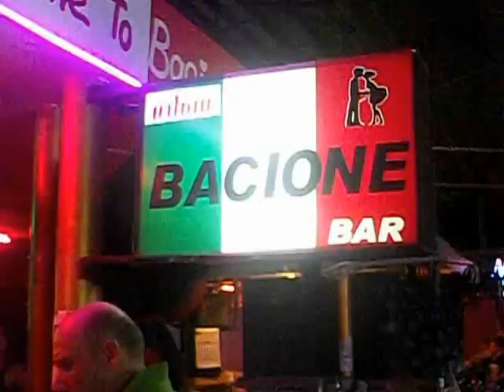SERATA WWW BACIONEBAR TK 29 06 2012 PATTAYA THAILANDIA 1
bacionebar.tk Una nuova struttura per il Bacione Bar Room for Rent !
Nove camere per ogni esigenza e preferenza, Deluxe,Superior e Standard con prezzi differenziati per
ogni tipologia. Chiamaci o scrivici per maggiori informazioni.
Sempre nella storica Soi Buakaow a pochi metri dal mare e dalla Walking Street fulcro
della vita notturna di Pattaya.
Vi aspettiamo per farvi passare un fantastico soggiorno nella Terra del Sorriso.

A new structure for the Bacione Bar Room for Rent!
Nine rooms for every need and preference, Deluxe, Superior and Standard with tiered pricing for
each type. Call or write for more information.
Also in the historic Soi Buakaow a few meters from the beach and Walking Street core
Pattaya's nightlife.
We are waiting for you to spend a wonderful stay in the Land of Smiles.

Le camere sono di tre tipologie,Deluxe circa 35 mq + 7 mq di bagno con box doccia ,in camera potete trovare frigorifero,cassaforte,tv,ventola,ed aria condizionata ,
camera Standard 25 mq finestra interna con stesso bagno e stessi servizi,
Economy 15 mq con stesso bagno e stessi servizi con finestra sul cortile.
la zona di notte e' tranquilla,traffico praticamente nullo ed assenza di bar rumorosi, la mattina il poco traffico non impedisce di dormire tranquilli.

The rooms are of three types, de luxe about 35 square meters + 7 sq.m. bathroom with shower, refrigerator, safe, TV, fan, and air conditioning,
Standard room 25 sqm interior window with the same bath and the same services,
Economy 15 sqm with one bathroom and the same services with a window overlooking the courtyard.
The area at night and 'quiet, almost no traffic and no noisy bars, little traffic in the morning does not prevent good sleep .
Categoria:
Persone e blog